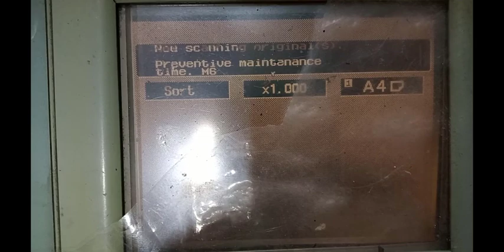Solve Printing Machine Code 110 | Reset Printing Machine | Printing Machine Service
For printer alerts such as Printhead Missing, Failed or you observe an image or a printing Problem including document or print defects when using HP962, HP962XL black or color ink cartridges, then the printer's internal PRINTHEAD might have a bent or damaged contact pin or the printhead nozzles could be clogged with dried ink or there is insufficient ink inside the PRINTHEA

When the HP cartridge is installed these pins make contact with the Internal PRINTHEAD. If there is poor electrical continuity contact between pins and the cartridge's electronic chip then errors such as damaged, failure or missing will be displayed, in some cases a printhead failure error may be displayed.

1. Wash the bottom of printhead under hot water.
2. Fill a bowl with 1/2 to 1 inch of cleaning solution and soak the printhead for few hours.
3. If necessary, use a syringe and to flush the printhead ports with cleaning solution or warm water.
Note: If you have installed a refilled or aftermarket HP962 or HP962XL ink cartridge into your HP OfficeJet printer and observe the error message “Ink Cartridge Depleted”, " Cartridges Depleted" or “ Ink System Failure “, this is usually caused by one, or more, of the HP 962 ink cartridges not having enough ink inside. In most cases one of the cartridges is empty but the cartridge’s electronic smart chip is telling the printer it has a full ink load.

An "Ink System Failure" error condition is generated due to air being ingested into the printer’s internal PRINTHEAD assembly and the presence of ink is not being detected via sensors inside the ink cartridge. Thus as a safety precaution to protect the printer, the printer is shutdown to avoid burning out hundreds of small electronic thermal ink firing nozzles inside the PRINTHEAD assembly. Refer to video down below.

HP 966XL ( 3JA04AN ) Extra High Yield Black Ink Cartridge
HP 962XL ( 3JA00AN ) High Yield Cyan Ink Cartridge
HP 962XL ( 3JA01AN ) High Yield Magenta Ink Cartridge
HP 962XL ( 3JA02AN ) High Yield Yellow Ink Cartridge
HP 966XL ( 3JA04AN#140 ) High Yield Black Original Ink Cartridge

NOTE: The average person may agree that finding low cost ink or cartridges is top of the list when searching, i.e. HP962 or HP962XL inkjet printer cartridges, since originally branded ink is quite expensive. Is refilling your HP OfficeJet Pro ink cartridges, purchasing aftermarket 3rd party cartridges or signing up for HP’s Instant Ink subscription program the better deal? Let’s look at the HP Instant Ink program and real world numbers based on my own experience over the past few years.

For additional HP printer usage, ink cartridge or advanced printing troubleshooting servicing tips, for example observed ‘cartridge problem’ or ‘printer failure’ errors, refer to my other .For printer alerts such as Printhead Missing, Failed or you observe an image or a printing Problem including document or print defects when using HP962, HP962XL black or color ink cartridges, then the printer's internal PRINTHEAD might have a bent or damaged contact pin or the printhead nozzles could be clogged with dried ink or there is insufficient ink inside the PRINTHEAD.

1. Wash the bottom of printhead under hot water.
2. Fill a bowl with 1/2 to 1 inch of cleaning solution and soak the printhead for few hours.
3. If necessary, use a syringe and to flush the printhead ports with cleaning solution or warm water.
ridge